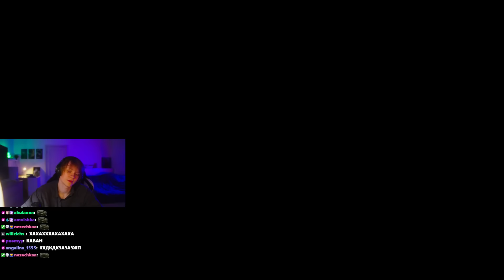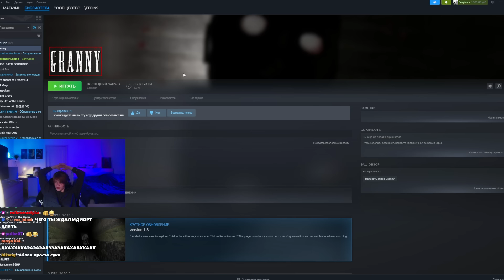ДИПИНС ИГРАЕТ В ГРЕННИ НА ХАРДЕ | GRANNY